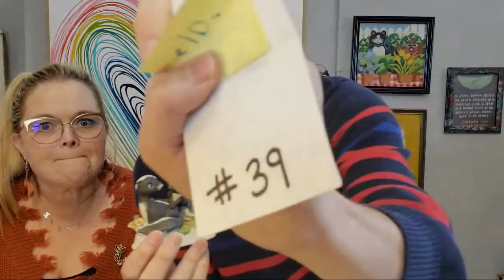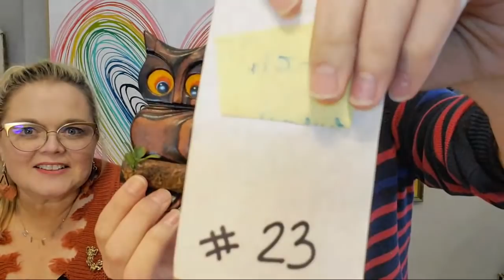Live Vintage Sale With Real Nifty Vintage